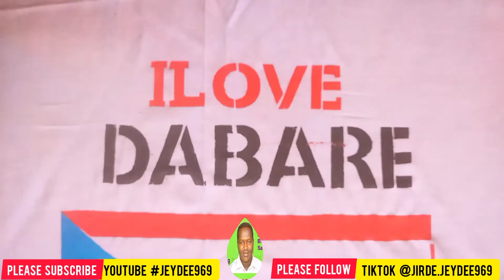CALANKA BEESHA DABARE FLAG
Song by GUULEED RASTA (by Af-Dabare)
Copyright from:MMC OFFICIAL MUSIC